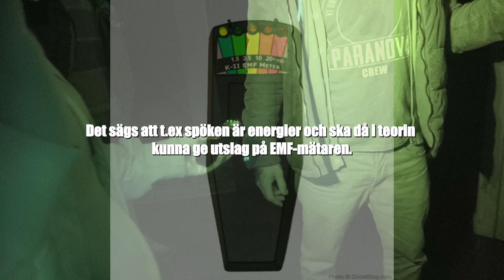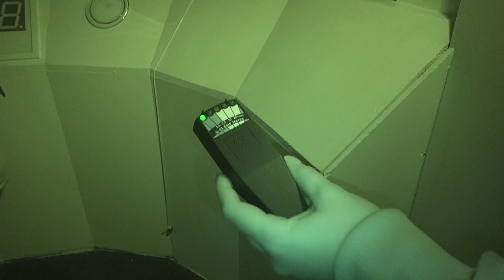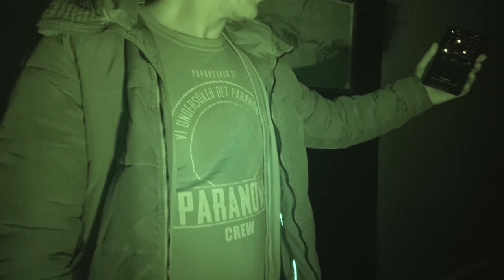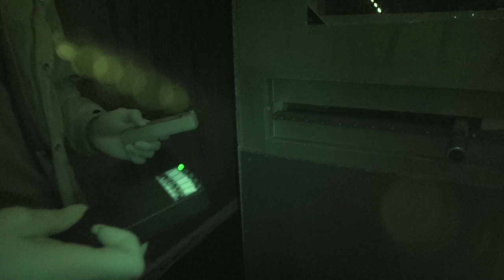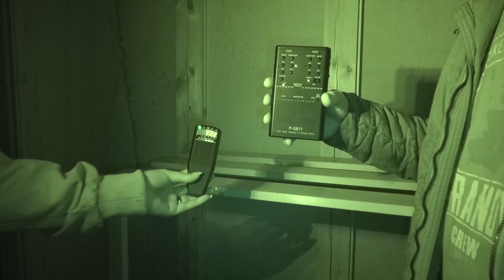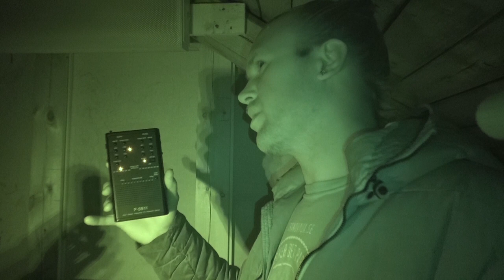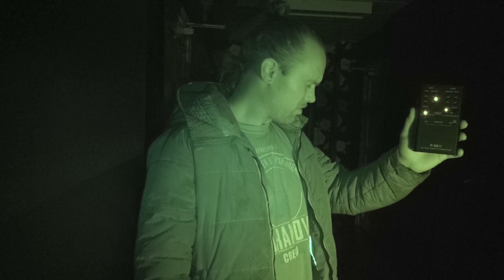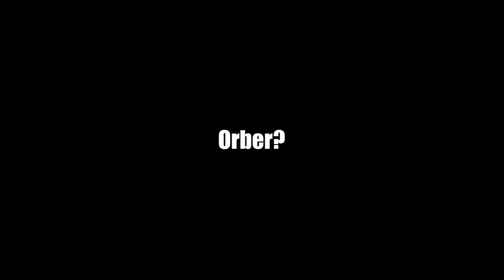Paranova S03E11 Undersökning Alborgen Del2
Detta är del2 från vår undersökning av Alborgen så fortsätter vi att dokumentera paranormala fenomen via vår utrustning SB11, EDI+, K2-mätare samt videokamerans mikrofon. Kommer den lilla flickan säga sitt namn? Varför får vi namnet Terry Evans flera gånger via vår spiritbox? Varför säger kvinnan att vi ska sluta störa henne? Vem är det som rör sig i korridorerna oh ger kraftiga EMF-utslag? Detta är i särklass det mest aktiva/hemsökta plats vi varit på.